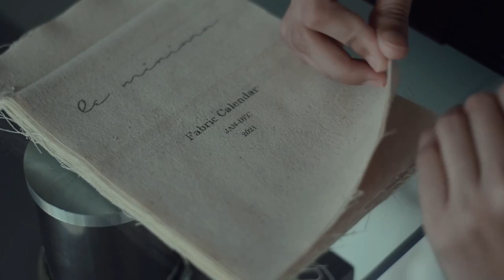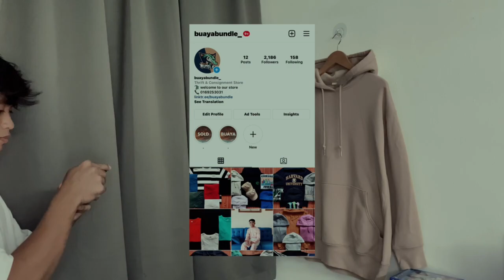THIS IS ME by MUHAMMAD AJWAD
MUHAMMAD AJWAD BIN MOHD FARID
285387